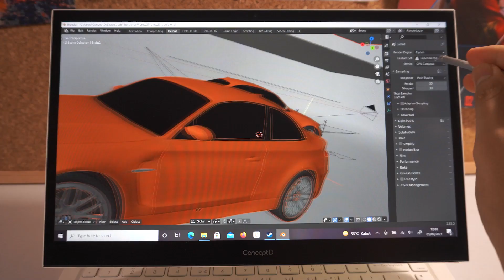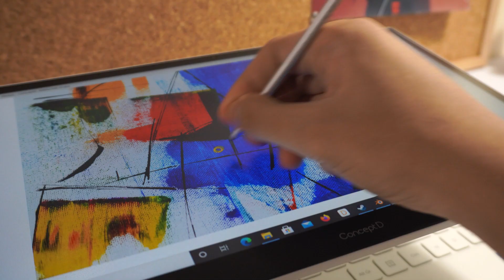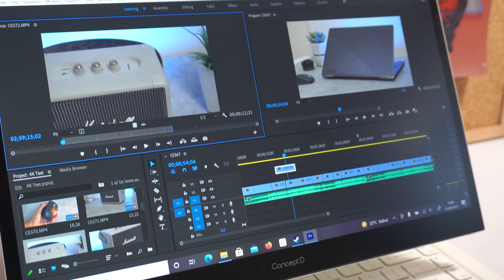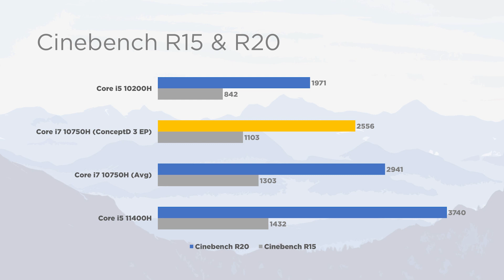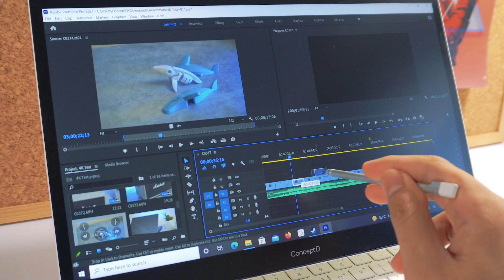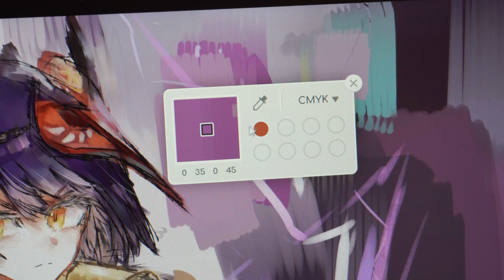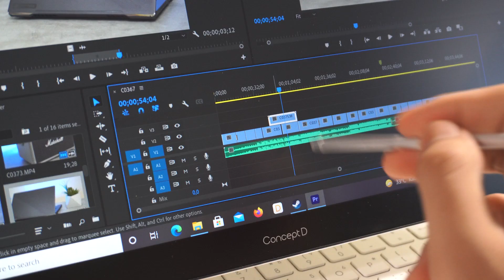Ini Baru Laptop Khusus CREATOR! - ConceptD 3 Ezel Pro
Mau?